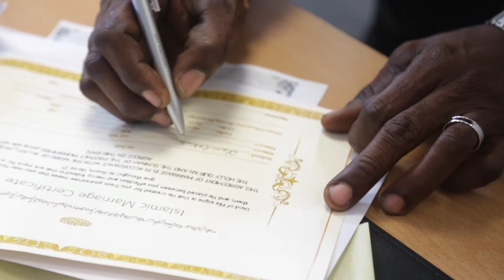Mosunmola Abeni weds Akogun Olamilekan Akanni Ibrahim